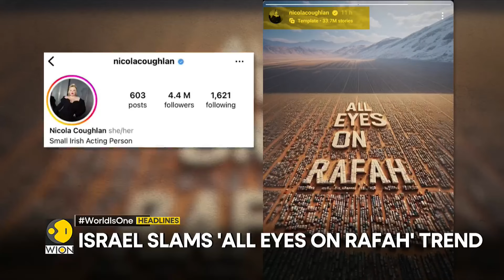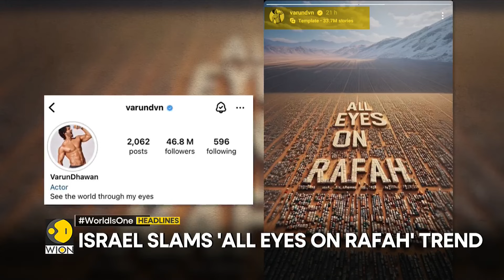Raisi chopper crash probe rules out sabotage | US to boycott UN tribute to Raisi | WION Headlines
Watch top headlines of the hour:

- Raisi chopper crash probe rules out sabotage
- US to boycott UN tribute to Raisi
- Israel slams 'All eyes on Rafah' trend
- Xi: Deep sense of affinity with Arab states
- 'Hong Kong 47' trial: 14 activists convicted
- India heatwave to continue till June 1